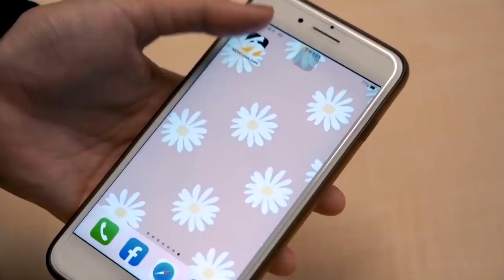中職／最「帥」的抗議！林威助這個笑容吸引眾人目光